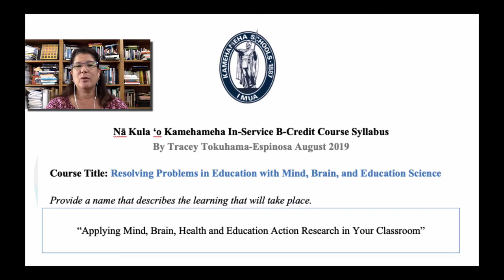Invitation to Applying MBHE Action Research in your Classroom COURSE